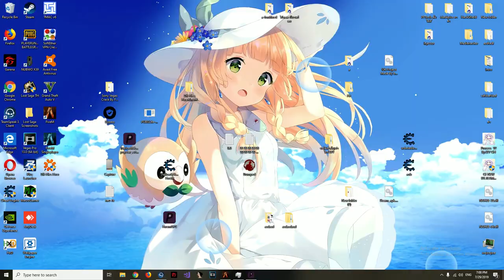HACK MONEY FIVEM WITH CHEAT ENGINE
CODE:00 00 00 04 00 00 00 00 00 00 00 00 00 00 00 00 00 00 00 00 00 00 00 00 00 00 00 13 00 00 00